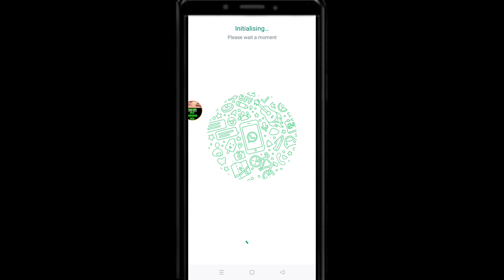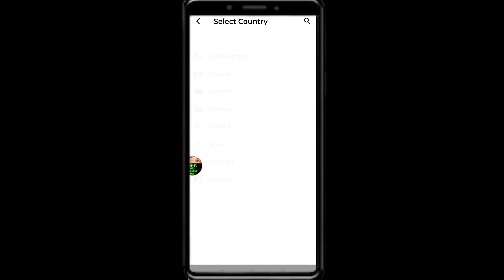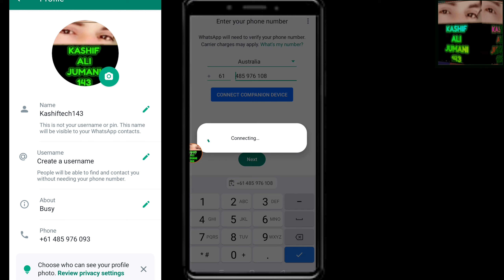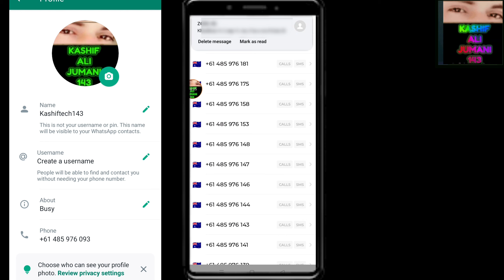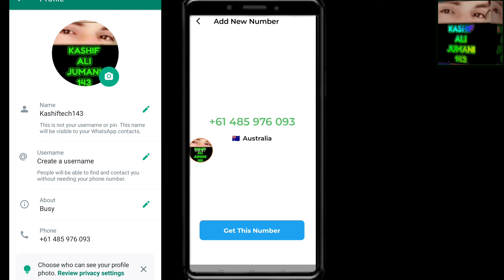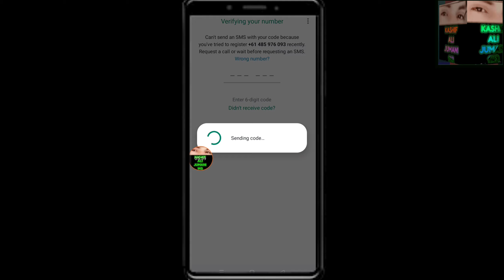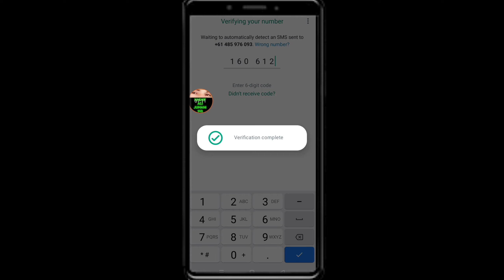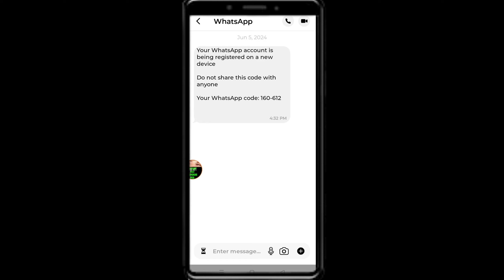Whatsapp Fake Account Create | How To Create Whatsapp Fake Account | Fake Whatsapp Number